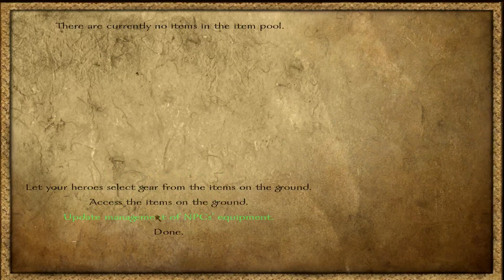Ep. 10 - Infantry!! - Last Breath of the Caldarian Empire - Mount & Blade Warband Mod